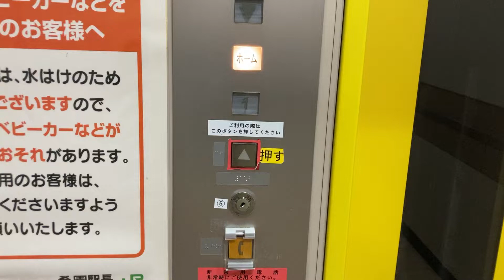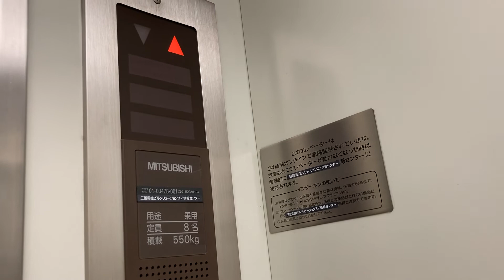【三菱製】桑園駅1・￼2番線ホームのエレベーター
Amazonの欲しいものリスト